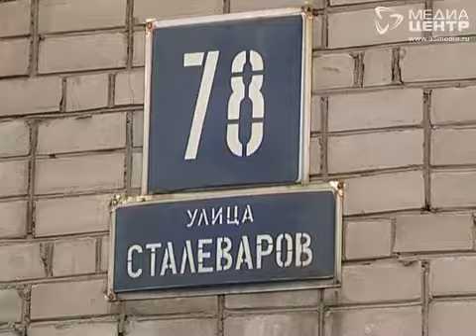Куда делись деньги дома, выясняют жители многоэтажки на Сталеваров